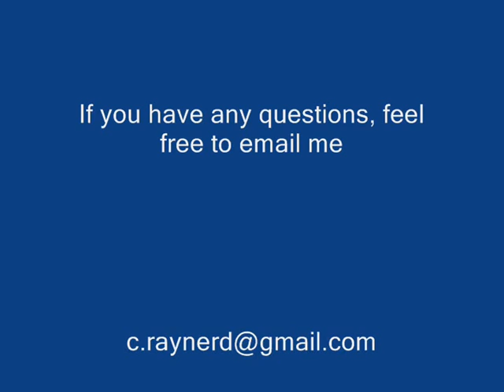Displacement Reactions - Science Experiment - C.Raynerd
A series of four displacement reactions:

1. Copper Sulphate & Iron
2. Silver Nitrate & Copper
3. Copper Oxide & Magnesium
4. Iron Oxide & Aluminium (Thermite)

These are educational videos in which the experiments have been carried out under strict safety controls. Please DO NOT try these at home. Be safe in practicing your Chemistry.